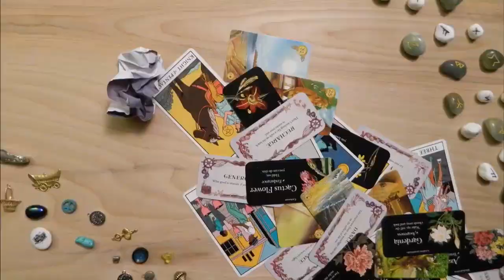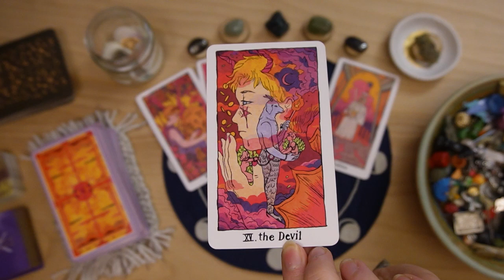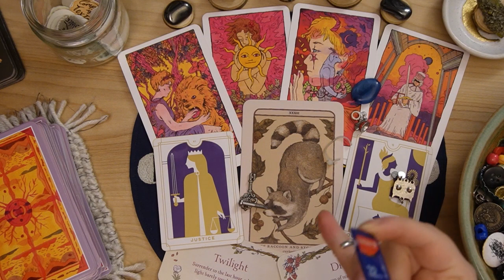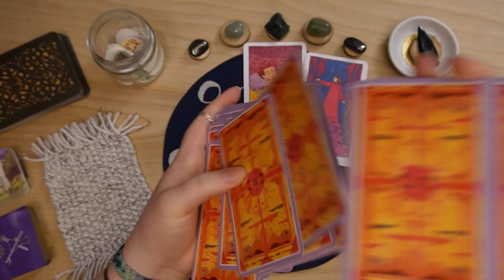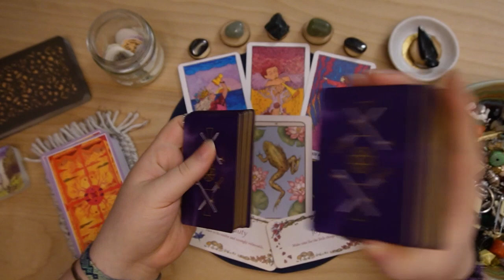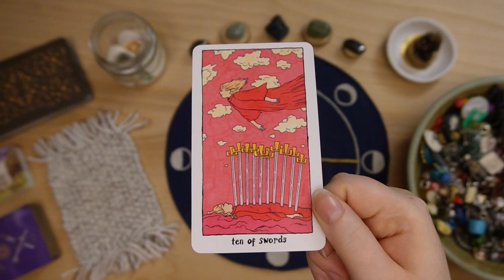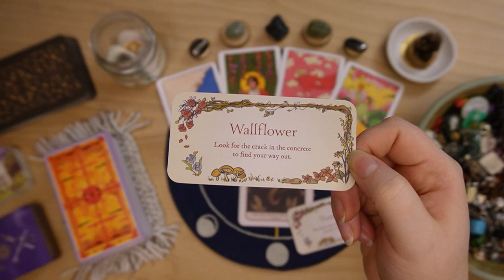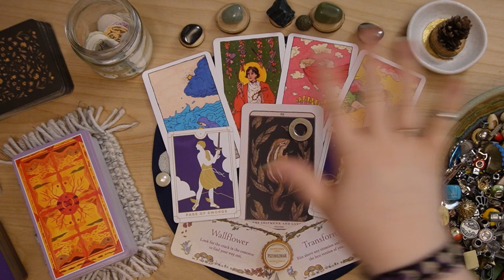🍄 Your ✶ S e p t e m b e r ✶ Blessings, Predictions & Virgo Season 🔮 ✶ Pick A Card September 2023 ✶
*Hey, Kindred Spirits! 👋✨*

In this pick a card, we will read into any energy, insights, or guidance being presented to you at this time, as well as the blessings coming in for you within September to help prepare and give guidance to your month ahead! 🌟💫

We will also be pulling some cards for the astrological season of Virgo this year and how you can utilize this season to your fullest for the exploration of possibilities around you! 🍄💫

So feel free to get cozy, grab a cup of tea, coffee, water, a warm blanket, light a candle, or whatever you'd like, and we will see what's coming in for you using tarot, charm casting, and oracle cards! 💚🗝

🌈 This reading, as all my readings are, is inclusive to all genders and sexualities!

🌈📖 ✶ A GRIMOIRE In-Depth TOUR! ✶ A Muse to Inspire YOUR Own ✶ Art Magick to Ignite your Creativity!

🔮 ✶ CHARM CASTING ✶ 🗝 An In-Depth ✶ MASTER GUIDE ✶ to Build Your Set & Begin Casting Your Readings !

*🃏 Time Stamps:*

0:00 Into | Choose Pile(s)
3:45 Pile 1 | ✶ Bark with Lichen
21:56 Pile 2 | ✶ Obsidian Arrowhead
39:06 Pile 3 | ✶ Little Pinecone

+ The Cosmic Slumber Tarot
+ Woodland Wardens Oracle
+ Secret Garden Oracle
+ The Everyday Tarot
+ My Handmade Affirmations
+ My Personal Charm Set
+ My Handmade Casting Cloth
+ Sony ZV-E10 Camera (w/ Kit Lens)

💌🐌 I currently offer snail-mail readings sent to you in the mail for you to hold, experience in person, and truly treasure which many find to be their favorite and the most fulfilling!

🥰 Thank you to everyone who has being sending in so much love and support for these new offerings! 💛

*M A B O N  /  E Q U I N O X
S P E L L  &  R I T U A L  P A P E R*

🍁 With this batch, I decided to use ingredients that not only correspond with Mabon, but also with the magick that comes through the Autumn Equinox creating equal day & night!

With the cooler nights signaling the trees to burst in a colorful celebration of the harvest season, this paper would be beautifully aligned for abundance & prosperity workings, offerings of gratitude to land spirits, deities, or guides, and in magickal planning for your Autumn Season! It is also perfect for art magick spells to stir up creativity, or even in your harvesting rituals! Get creative and see what magick they stir up within you!

*All the ingredients used are eco-friendly and handmade using 100% locally recycled papers!

*🌈 LGBTQIA+ Resources! 🦄*